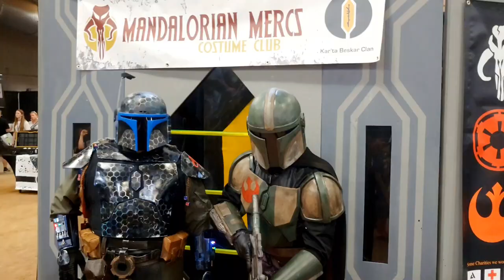Bell County Comic Con 2022 Cosplay Music Video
Bell County Comic Con 2022 Cosplay Music Video Comic Convention. Watch for your favorite anime, manga, comic book, and video game cosplayers.
Leave a comment what your favorite cosplay costume was in this video.

Video Equipment I use:
Samsung S21 5G Cell Phone-

DJI Osmo 3 Smartphone Gimbal-